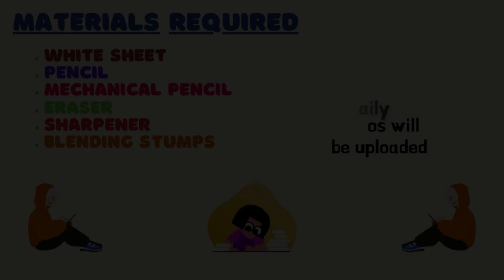Dexter pencil sketch | Dexter pencil sketch for kids | how to draw | school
pragna